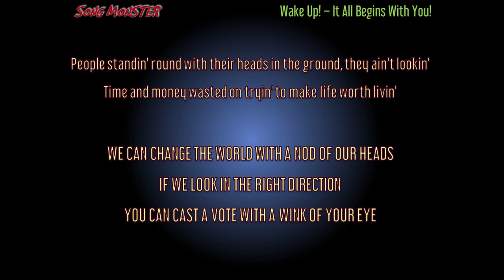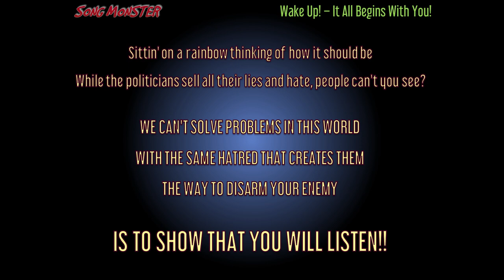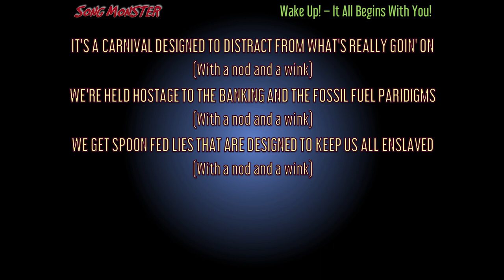Wake Up! - It All Begins With You!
Song Monster is pleased to announce that our first album "It All Begins With You" was released in September 2017.  Here is an advance preview from that album, the title and lead track "Wake up! - It All Begins With You!".

SONG MONSTER is:

Warren Barbour
Peter McLean
Chuck Kerr

We are based in Canada's capital city, Ottawa, Ontario.  Song Monster’s prime elementary genre is neo-power pop/rock vocal harmony, delivering introspective lyrics in sophisticated harmony arrangements against solid rock instrumental backings.

By Bill Gauvreau & Warren Barbour

 People standin' round with their heads in the ground, they ain't lookin'
 Time and money wasted on tryin' to make life worth livin'

 WE CAN CHANGE THE WORLD WITH A NOD OF OUR HEADS
 IF WE LOOK IN THE RIGHT DIRECTION
 YOU CAN CAST A VOTE WITH A WINK OF YOUR EYE
 ‘CAUSE WE DON ‘T NEED NO ELECTION

 Sittin' on a rainbow thinking of how it should be
 While the politicians sell all their lies and hate people can't you see?

 WE CAN’T SOLVE PROBLEMS IN THIS WORLD
 WITH THE SAME HATRED THAT CREATES THEM
 THE WAY TO DISARM YOUR ENEMY
 IS TO SHOW THAT YOU WILL LISTEN

 DECEPTION.  WE GOTTA… WAKE UP… AND LOOK OUT!!

 IT’S A CARNIVAL DESIGNED TO DISTRACT FROM WHAT’S REALLY GOIN’ ON
 (With a nod and a wink)
 WE’RE HELD HOSTAGE TO THE BANKING AND THE FOSSIL FUEL PARADIGMS
 WE GET SPOON FED LIES THAT ARE DESIGNED TO KEEP US ALL ENSLAVED
 FIGHTING VIOLENCE WITH VIOLENCE AND EVIL WITH EVIL
 AND WE SWALLOW IT… HOOK, LINE AND SINKER

 YOU SAY WE’RE JUSTIFIED ‘CAUSE WE’RE THE GOOD GUY
 WELL, GUESS WHAT?  THEY BELIEVE THAT TOO.
 THE CHANGE THAT YOU WANT THE WORLD TO SEE?
 IT ALL BEGINS WITH YOU!!

 NO WE DON ‘T NEED NO ELECTION
 WE CAN CHANGE THE WORLD WITH A NOD AND A WINK

1080p HD quality is available for the video by clicking on the gear icon.

(P) 2016 Warren Barbour Productions